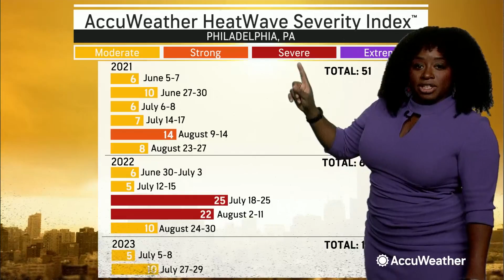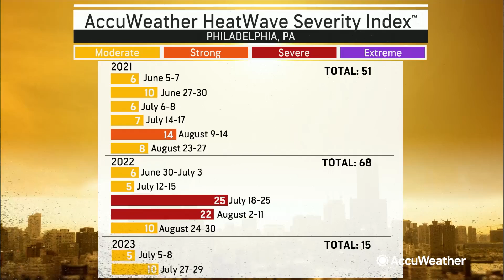Severe storms could bookend sweltering heat in Northeast | AccuWeather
On Thursday, a moderate risk of severe thunderstorms, some packing high winds and hail will extend across portions of central and eastern upstate New York to parts of central and western New England. Some of the strongest storms in this zone may produce a tornado as well.